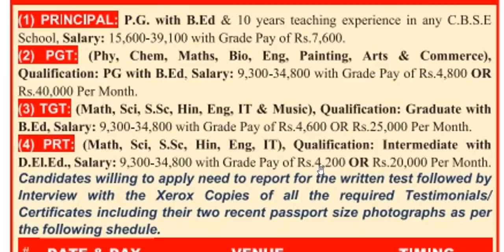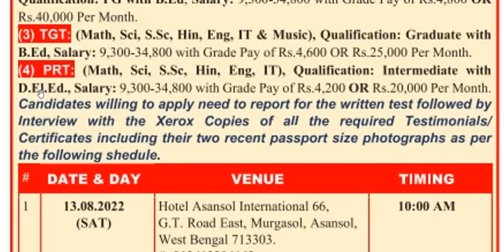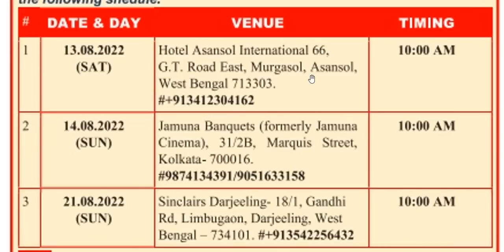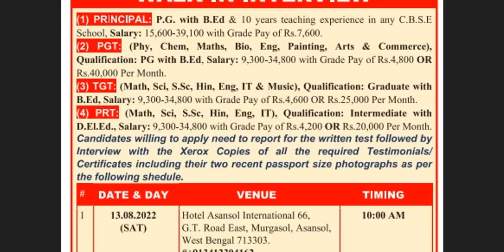FRESHERS ELIGIBLE II ALL SUBJECTS SCHOOL TEACHERS RECRUITMENT II GOVT PAY SCALE / FIXED II NO FEE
FRESHERS ELIGIBLE II ALL SUBJECTS SCHOOL TEACHERS RECRUITMENT II GOVT PAY SCALE / FIXED II NO FEE II SALARY + FREE FOOD + FREE LODGING II

THIS VIDEO IS BASED ON NEWSPAPER ADVERTISEMENT PUBLISHED ON 10 AUGUST, 2022, TIMES OF INDIA, PLZ WATCH THE VIDEO FOR DETAILS